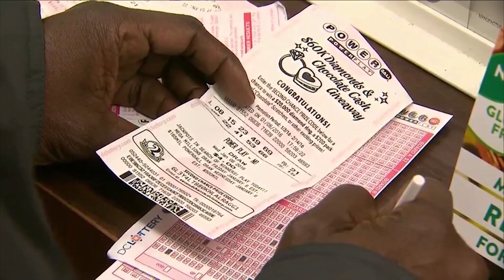El “tren flotante” de Tailandia atrae a cientos de pasajeros: mira por qué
Los pasajes para el "tren flotante" tailandés se han agotado rápidamente, ya que se crea la ilusión de un viaje acuático al atravesar un embalse.